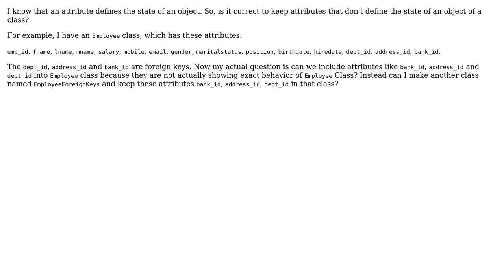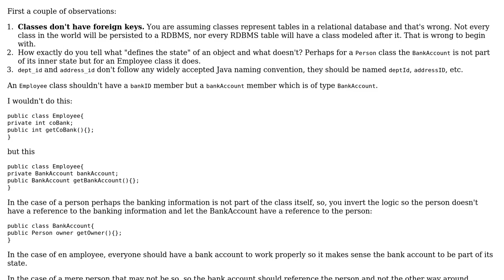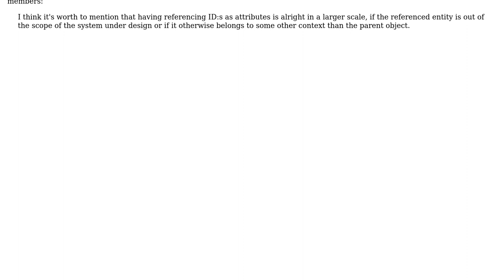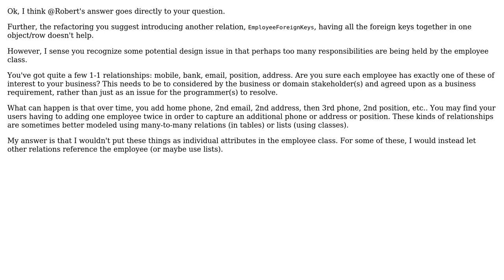Software Engineering: What to do with database foreign keys in an entity class? (3 Solutions!!)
Software Engineering: What to do with database foreign keys in an entity class?

With thanks & praise to God, and with thanks to the many people who have made this project possible! | Content (except music & images) licensed under CC BY-SA | Music | Images & others | With thanks to user Tulains Cordova user Robert Harvey user RajeeV VenkaT user Miguel van de Laar user Erik Eidt and the Stack Exchange Network Trademarks are property of their respective owners. You are responsible for your own actions.